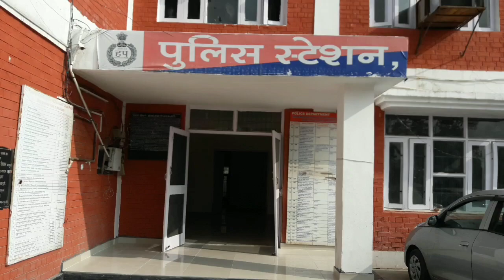Pinjore: रतपुर कॉलोनी के एक व्यक्ति की दुकान के बाहर से मोटरसाइकिल चोरी।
सिटी न्यूज।।
      कालका पुलिस ने मोटरसाइकिल चोरी की शिकायत के आधार पर अगली कार्रवाई शुरू कर दी है।